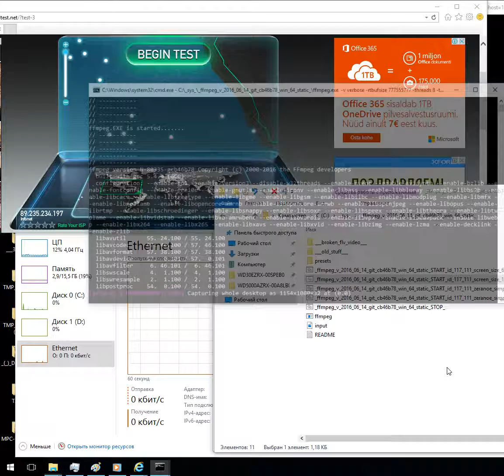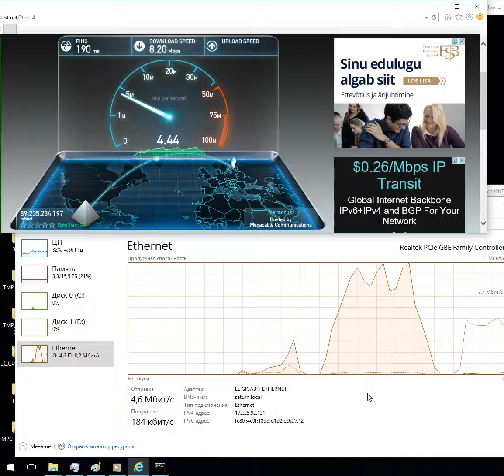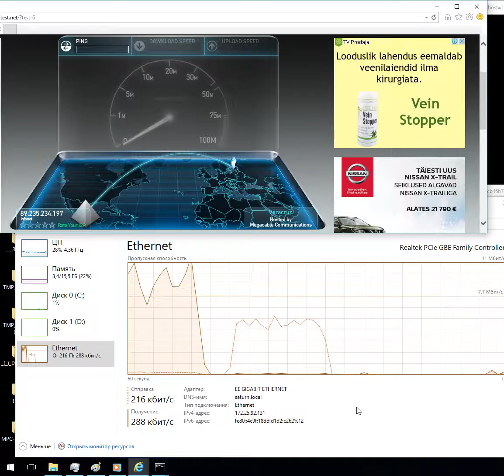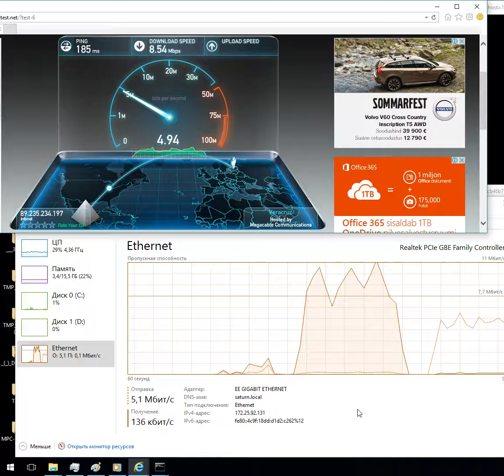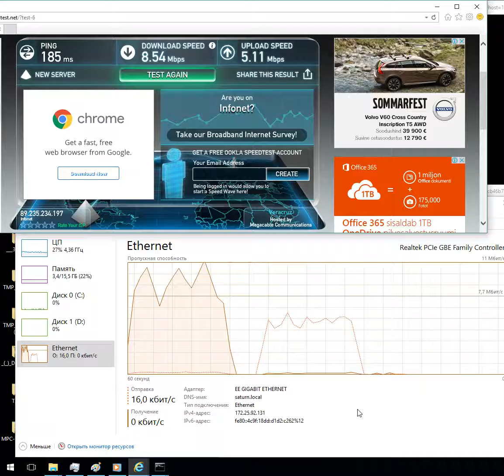мексика - давай ещё раз - ID 111